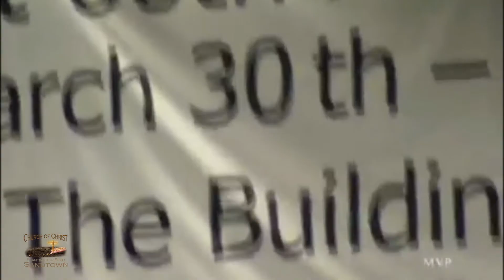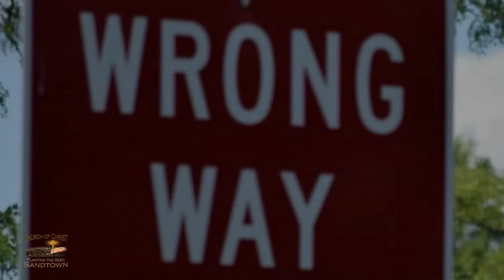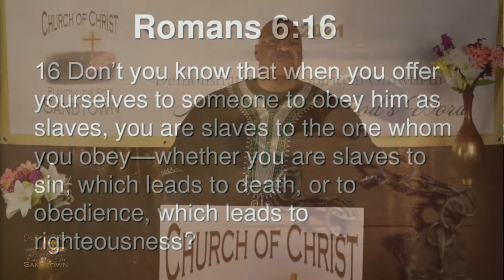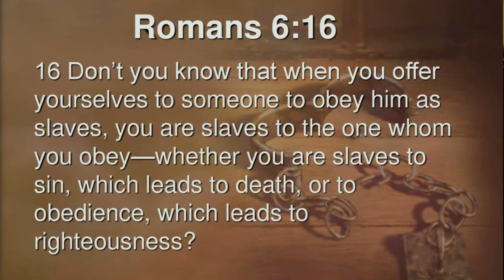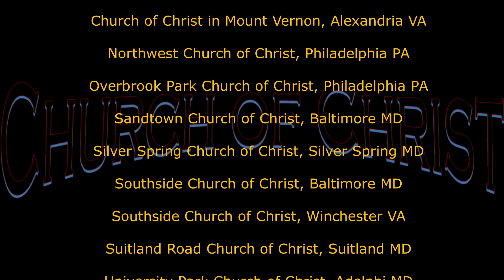"Do the Right Thing" October 3rd Worship with Sandtown Church of Christ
Communion conducted with the saints after the live stream.
Bro. Davis Worley, servant/evangelist